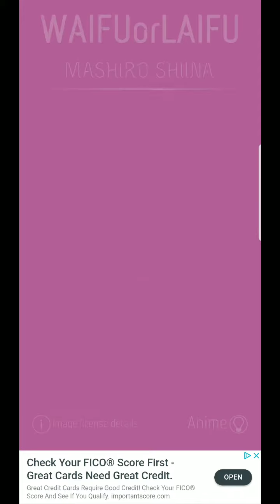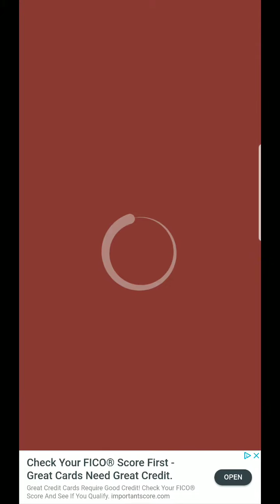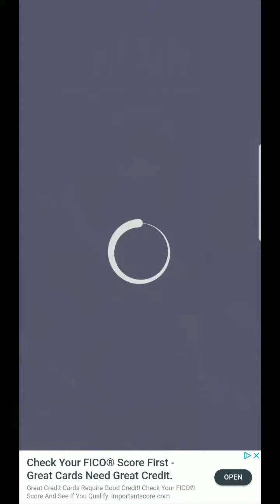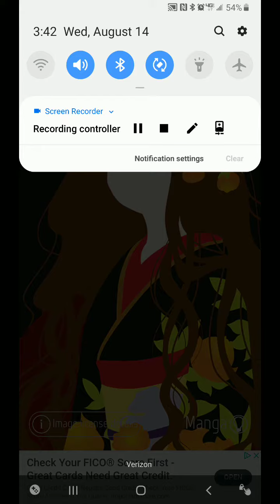RICHARD PLAYS WAIFU OR LAIFU PART 2